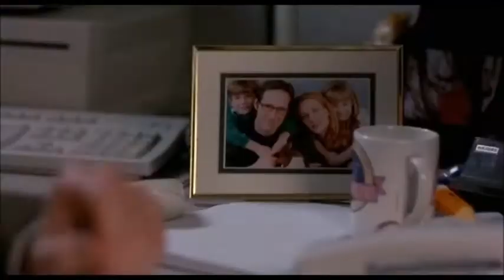seth and harry _ losing that home Y'all